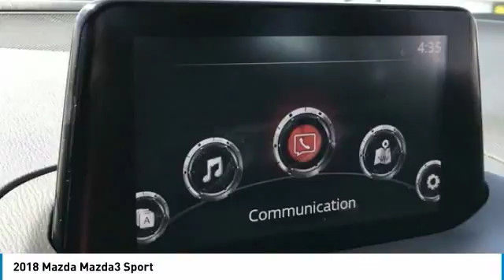2018 Mazda Mazda3 Peoria AZ BJ1458